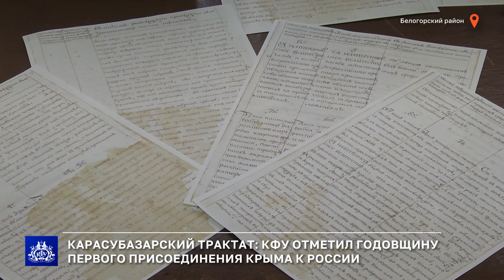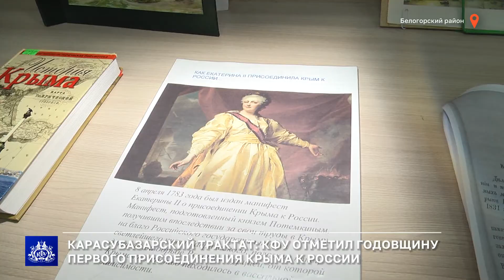Карасубазарский трактат: КФУ отметил годовщину первого присоединения Крыма к России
Присоединение Крыма к России началось за 11 лет до 1783 года – в ноябре 1772 года подписанием Карасубазарского трактата. Крымский федеральный университет и крымское отделение Русского географического общества организовали торжественные мероприятия в честь 250-й годовщины исторического события. Подробности – в сюжете.